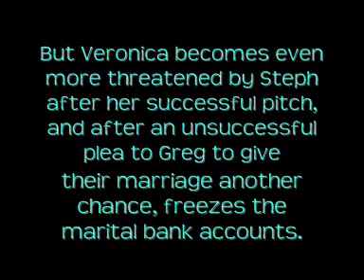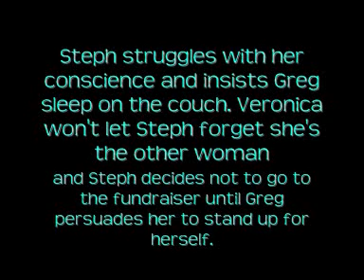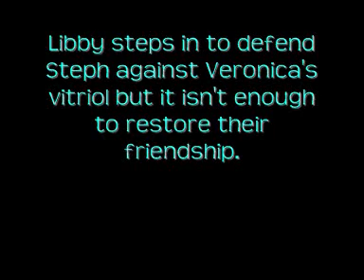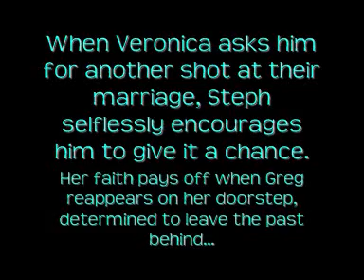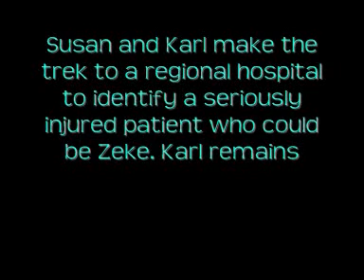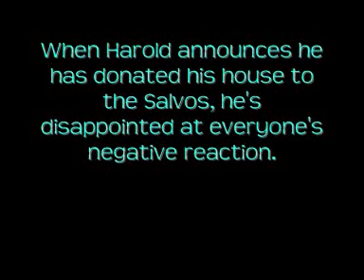Neighbours Spoilers 5616-5620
Aus pace Neighbours Spoilers for 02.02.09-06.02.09 covering episodes 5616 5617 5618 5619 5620. Set to the song Starrs by Simply Red... Thanx 4 watching please rate,comment and subscribe 4 daily eppi's and weekly spoiler vids =D x x No Copyright intended, credit to Perfect Blend...